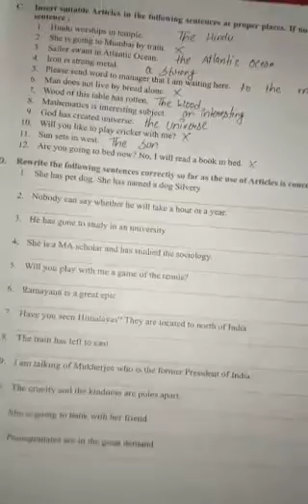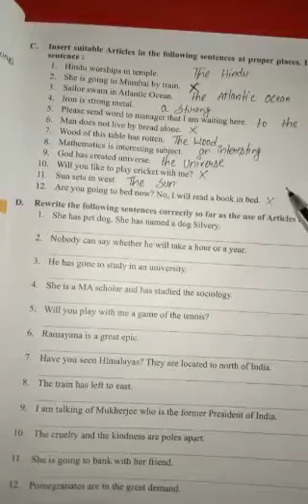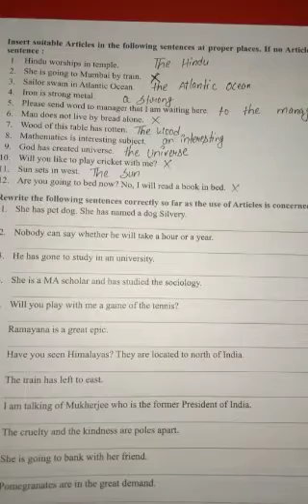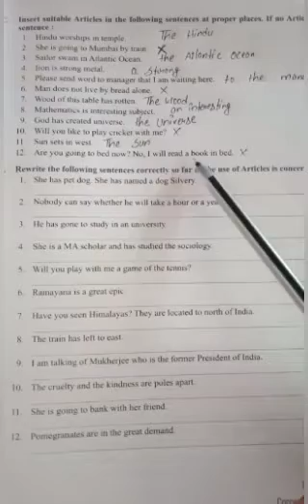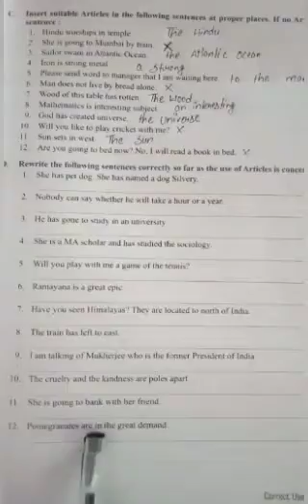English Grammar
Lesson 9
Exercise C